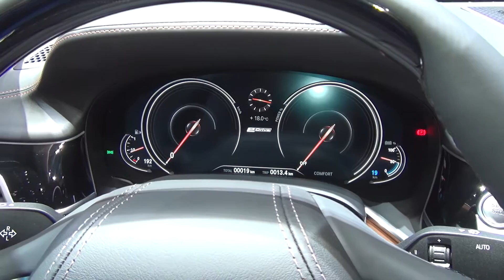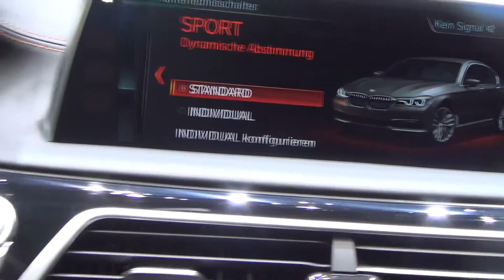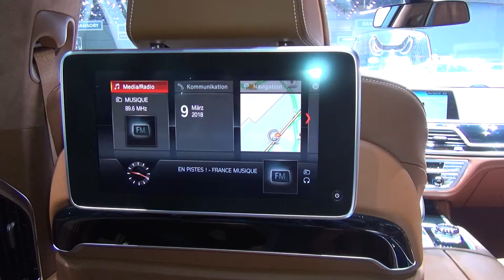BMW 740Le xDrive iPerformance (2018) Exterior and Interior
2018 BMW 740Le xDrive iPerformance car seen from outside and inside. The vehicle has 4-cylinder, 4-valve, 1998 ccm, 190 kW (326 hp) at 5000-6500 rpm internal combustion engine with max torque 400 Nm at 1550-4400 rpm. Electric motor 83 kW (113 hp), 100 Nm. Total power 240 kW (326 hp) with max torque 500 Nm. Top speed 250 km/h. Top electric speed 140 km/h. Acceleration from 0 to 100 km/h for 5.3 seconds. Electric trip 45 km. Length 5238 mm. Width 2169 mm. Height 1479 mm. Wheelbase 3210 mm. Weight 2075 kg. Gross Vehicle Weight 2655 kg. Weight to pick 655 kg. Prices of shown model start from 133400 CHF. Additional options and equipment 75650 CHF. Shown vehicle price is 209050 CHF.